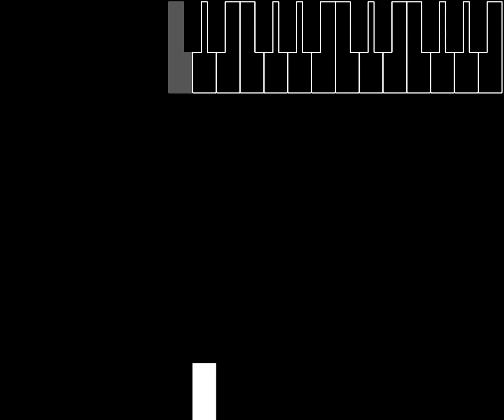Nurture Live Visual Remake 01 - Intro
Recreation of the visuals for Porter Robinson's Nurture live show (top screen + light show imitation only, no floor screen)
Part 1: Intro / Lifelike.

Meant to capture the feeling of seeing the show from the crowd more than be a 1/1 recreation of the on-screen visuals.
At this point, I'm not planning on recreating the entire live show, I just really love this opening sequence. I might end up continuing with it though, in which case I'll come back and correct the mistakes in this version.
Made in Adobe Illustrator and Premiere Pro